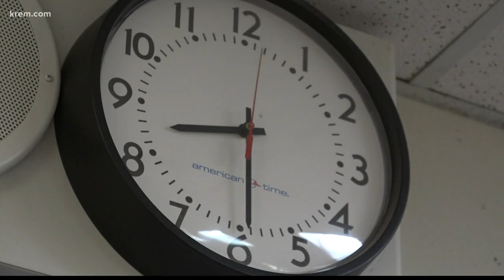Teacher retention rate at Coeur d'Alene HS ranks high statewide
Coeur d'Alene High School ranks 70th for teacher retention out of more than 600 schools in the state of Idaho.